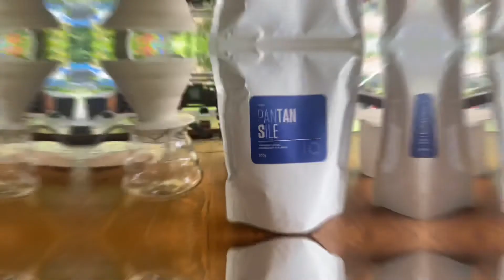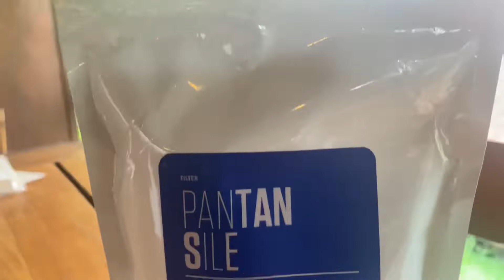Barista Hack - Roasting Coffee from Two Hands Full - Part 1